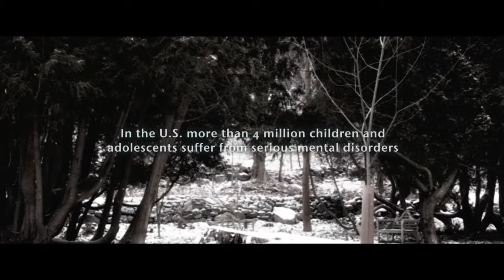2013 Illness Teaser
DIRECTOR
JONATHAN BUCARI

Illness is a story about the tragic fate of Timothy, a thirteen-year-old boy with a terrible mental illness, and the ever-growing fear of his parents.